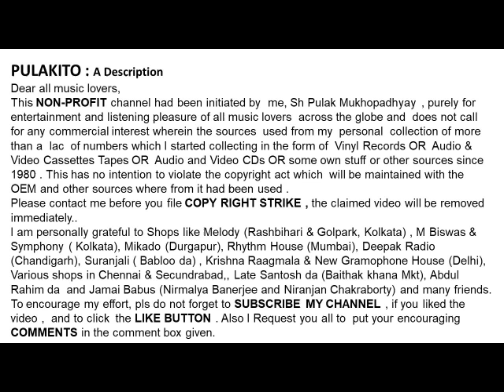Pandit Nikhil Banerjee-Live-Raag: Mishra Shivranjani-Tabla : Pandit Anindo Chatterjee-BITS,,Pilani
Raag: Mishra Shivranjani
Pandit Nikhil Banerjee-Live

Gat: Vilamvit Rupak,
Gat- Vilamvit & Drut Rupak & Teentaal
Tabla : Pandit Anindo Chatterjee
Reordered At
Birla Institiue Of Science & Technology
Pilani, Rajastan

Help Please.